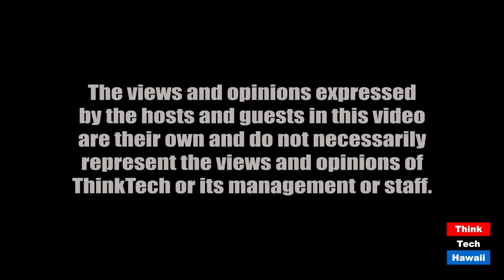Investigating Human Rights Violations by Multinationals (Global Connections)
They must also be held accountable.  The host for this episode is Jay Fidell.  The guest for this episode is Jindan Mann.

Jindan Mann, an attorney who has handled human rights cases with Project Expedite Justice, will help us understand the phenomenon where multinational corporations are engaged directly or indirectly in human rights violations, the extent to which they are being held accountable, the business considerations involved, and what we can do to achieve justice in this area of the law.